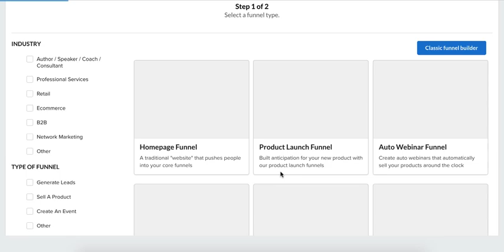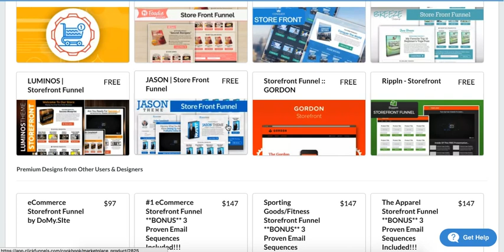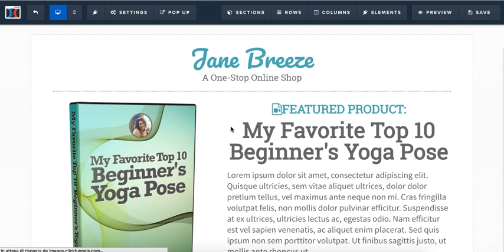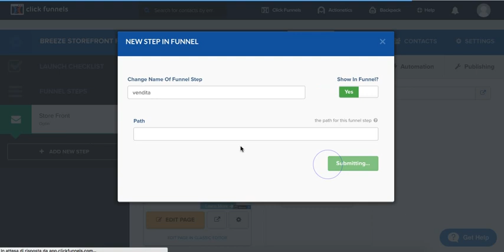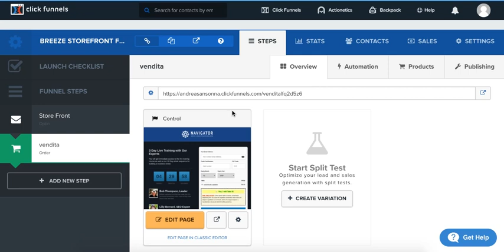ClickFunnels ita guida - Cos'è e come usarlo, clickfunnels tutorial 2018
Usa il programma numero 1 al mondo per creare un qualsiasi tipo di Funnel. Attiva subito la tua versione gratuita per 14 giorni.

- ClickFunnels ita
- ClickFunnels Tutorial